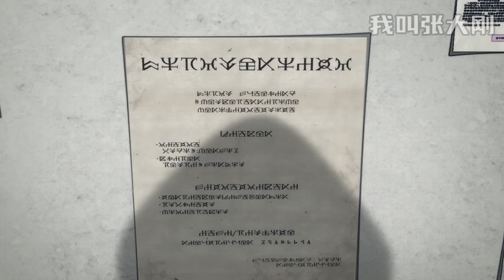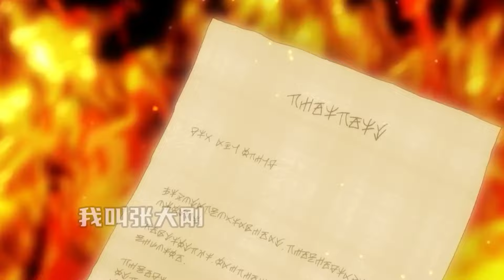【十月新番】史上最卑鄙無恥男主！算計溫柔善良聖騎士當墊腳石！隊友都看不下去了！一口氣看完《依靠最弱的辅助职能话术士》第1-10集！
男主是個輔助，但是能說會道腦子好！動漫解說